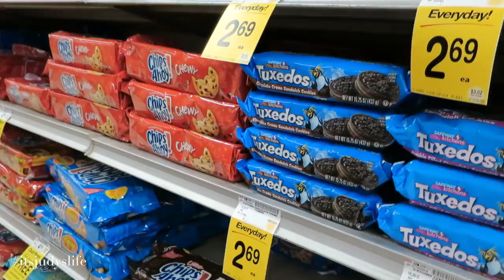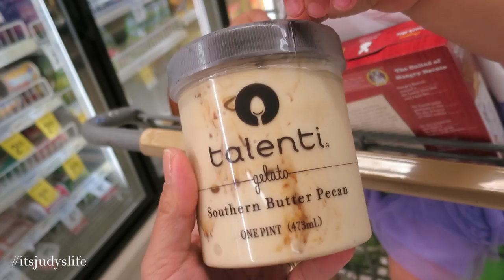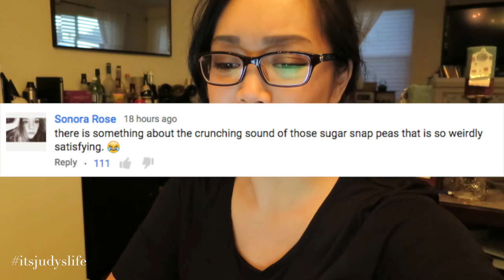2 Going on 17 - June 08, 2015 - ItsJudysLife Vlogs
Judy's Links

Benji's Links

Vlog Camera We Use:

Blendtec Blender